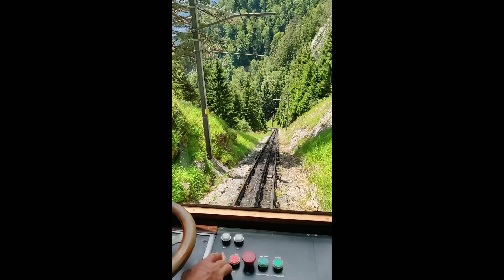Mt. Pilatus Tram Ride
Enjoy a 7 mins video clip of the Mt Pilatus tram from the peak all the way down to the base of the mountain.